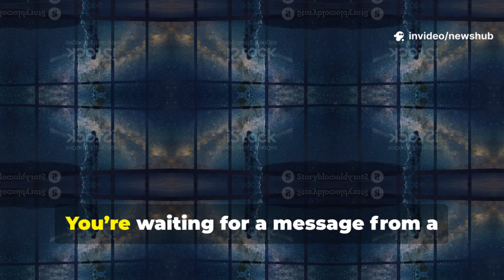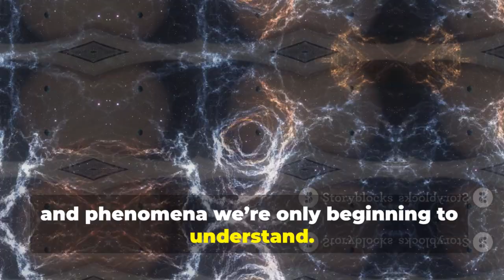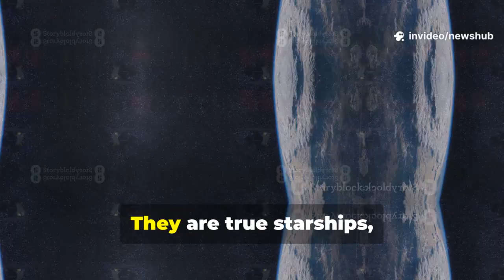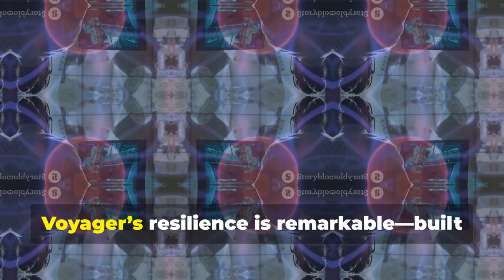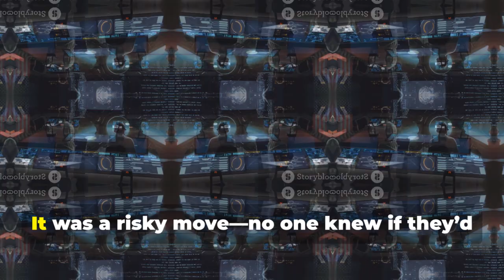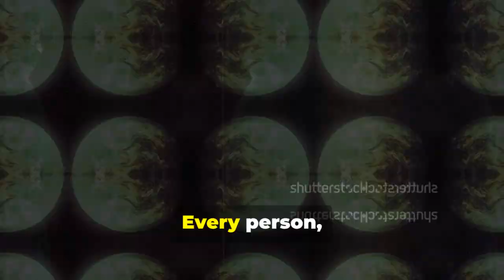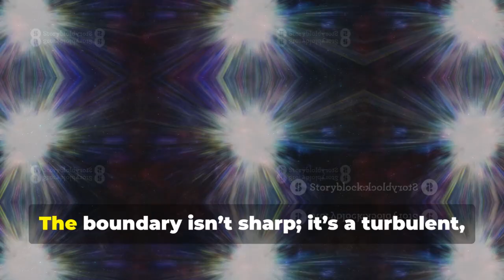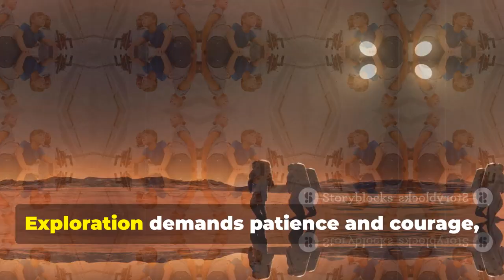Voyager Caught Something Moving… And It’s Not A Planet in Space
In this thrilling 10-minute video, we dive deep into the fascinating findings of the Voyager spacecraft, as it captures something mysterious moving in the vastness of space—something that isn't a planet! Join us on this captivating journey through the cosmos, exploring the implications of this stunning discovery and what it could mean for our understanding of the universe. With engaging visuals and expert insights, we bring you a comprehensive analysis of Voyager's unexpected revelations.